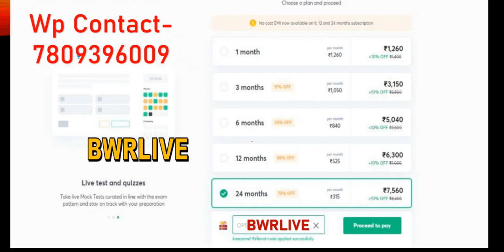How to Prepare OSSC Combined Auditor 2020 || By Banking with Rajat